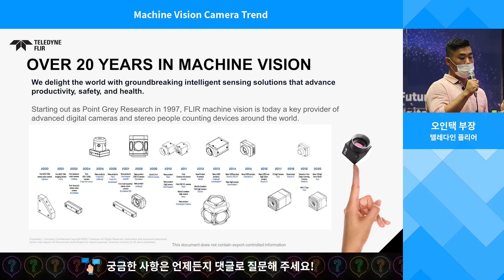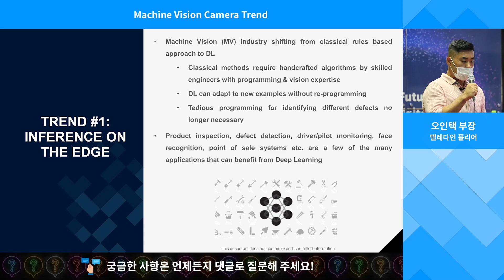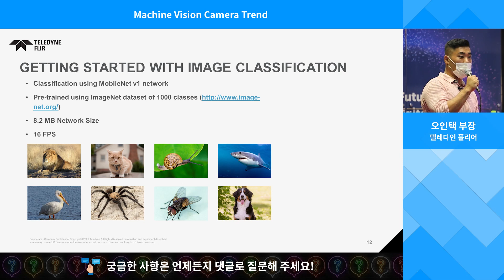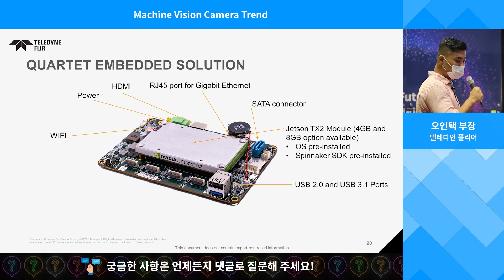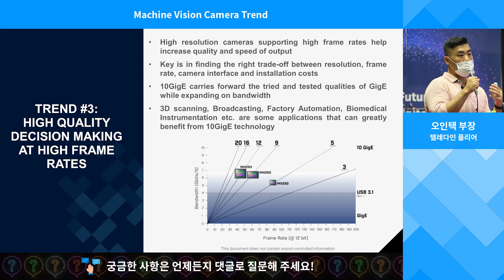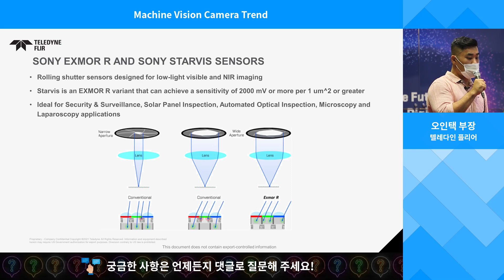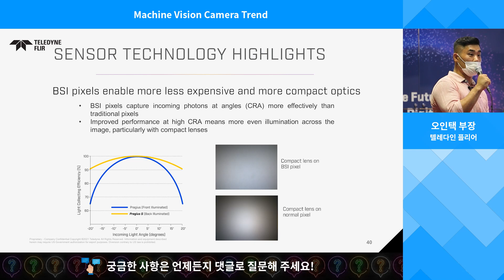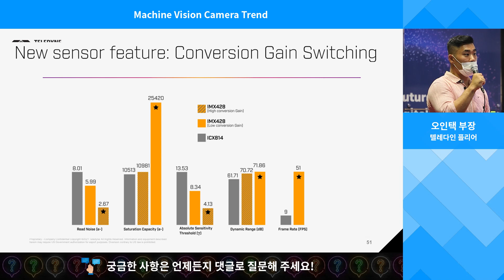[머신비전 온라인 세미나] Machine Vision Camera Trend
머신비전 기술은 제조 및 산업 부문에 상당한 영향을 미치고 있습니다.
이제 산업이 새로운 디지털화 시대로 접어들면서, 머신비전 기술은 혁신기술들과 접목되면서 기업들에게 훨씬 더 많은 가능성을 제공할 것으로 기대되고 있습니다.
이번 머신비전 세미나에서는 머신비전의 다양한 가능성을 제시합니다.